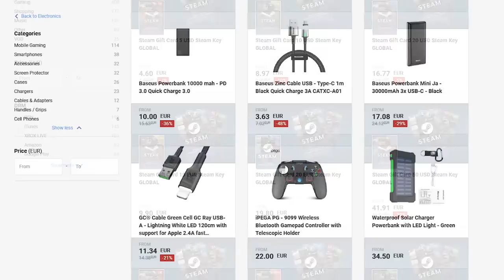Choo-Choo Charles is Here!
Choo Choo Charles is out and gonna get yah!